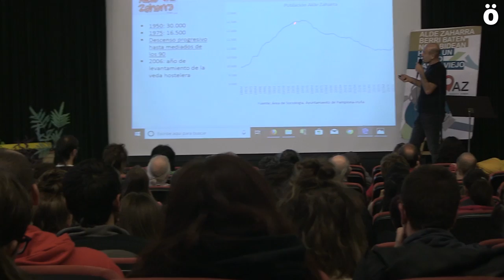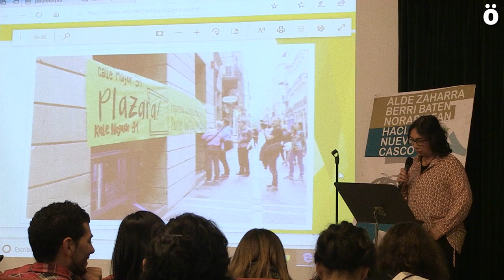"Alde Zaharra está perdiendo sangre y hay que buscar soluciones"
AZ ekimena está realizando este fin de semana unas jornadas vecinales para abordar junto al vecindario del Casco Viejo de Iruñea soluciones a los problemas del barrio, como la creciente masificación y turistificación,  el incremento de los precios en el alquiler de la vivienda o el ruido que genera la hostelería, lo que pone Alde Zaharra a las puertas de un proceso de gentrificación.

Además, se hablará sobre la gestión de los espacios autogestionados como Plazara, Gaztetxe Maravillas y Piparrika o cómo llenar de vida la nueva Plaza Santa Ana. Las jornadas pretenden lograr que más vecinos y vecinas tomen parte en los proyectos que hay en marcha y definir las líneas de actuación e intervención social para este curso.